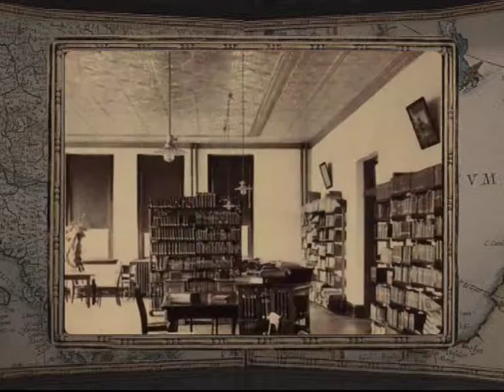4 сентября, 1-я часть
365 дней ТВ представляет | День веков. Хронограф / 2008 г. | Выпуск № 340
4 сентября, 1-я часть